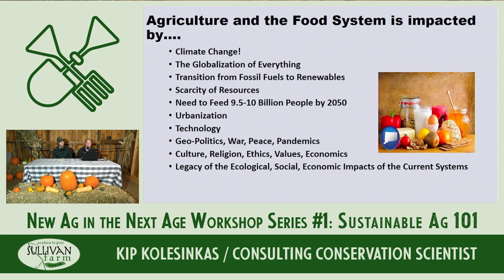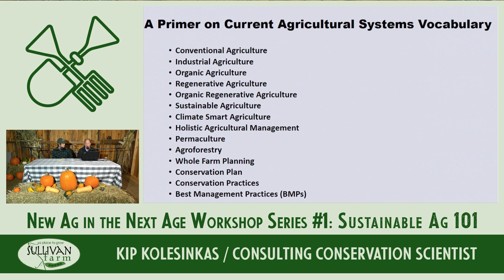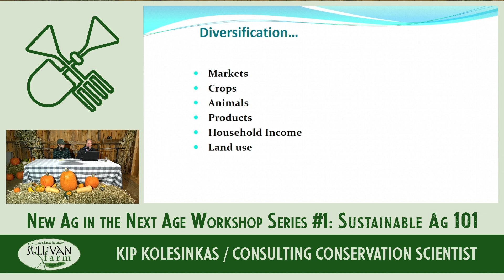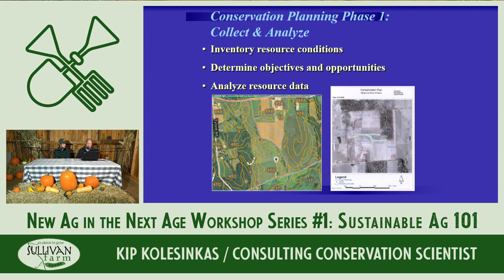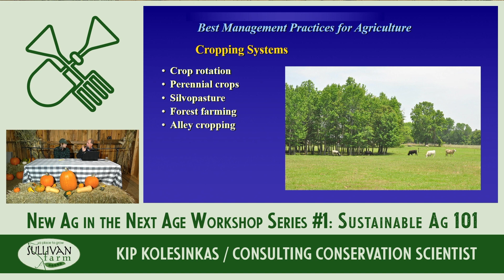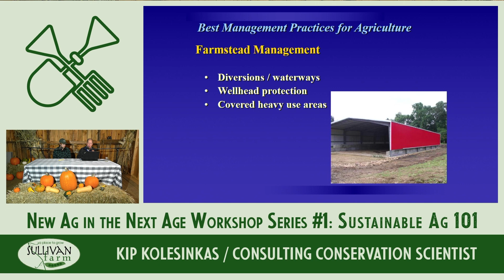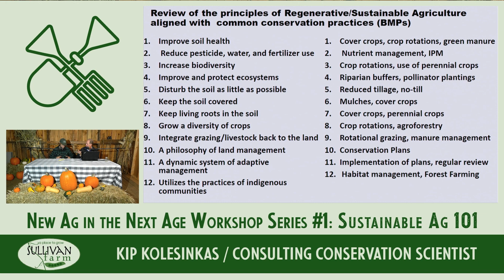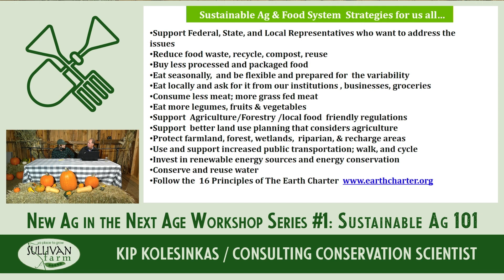Sustainable Ag 101 Workshop #1